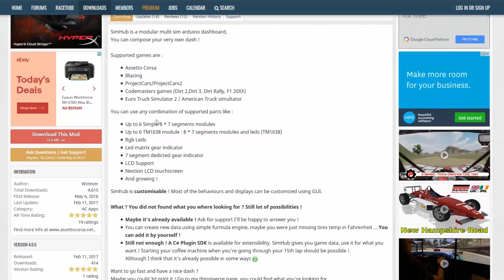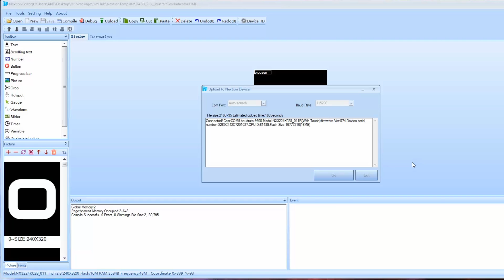MAKE A GEAR INDICATOR SIM RACING DASH - DIY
DIY Rally style USB Gear Indicator for sim racing. Make this easy dash display using a nextion 2.8" display and free SimHub software.

Expanding on the capabilities of the SimHub software by making and adding an independent rally style gear indicator.

It is USB, stand alone and can be used in combination with any steering wheel - Logitech, G25, G27, G29, G920, Thrustmaster, Fanatec, or OSW.

The gear indicator color can also be easily customized any color or design to suit the user. It can be placed in location on a desk or on the wheel base. A great addition to your sim setup!

For those without soldering equipment.
The first part of the video shows how the display and USB module can be assembled with the provided wires, without soldering.

Soldering wires will make it neater and more compact.

Parts List
-Nextion Display
-Wires included with display.
-Carbon or similar face plate
-M3 bolts+nuts.

WIRING
DISPLAY WIRE MODULE
GND BLACK GND
RXD YELLOW TX
TXD BLUE RX
+5V RED VCC

This build is working and tested in Assetto Corsa and Dirt Rally.

Your comments and questions are all welcome.

Please ask any question about the design, build or parts used.
Also share with others who might like to build this project.

| SimHub | Credit to Author: Wotever |